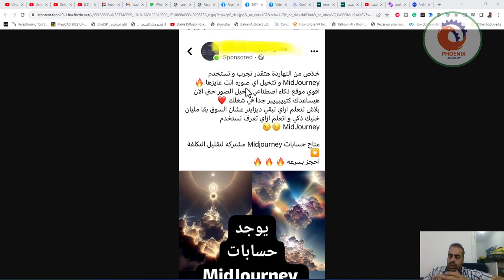بلاش تتعلم تبقي ديزاينر عشان السوق يقي مليان !!!!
❤️ روابط التواصل
✅ انستجرام